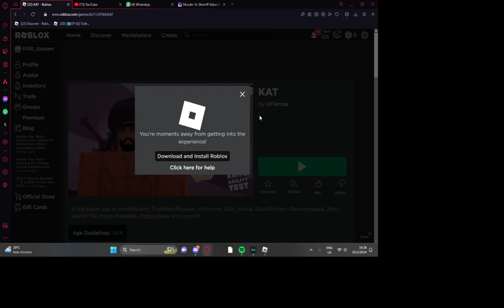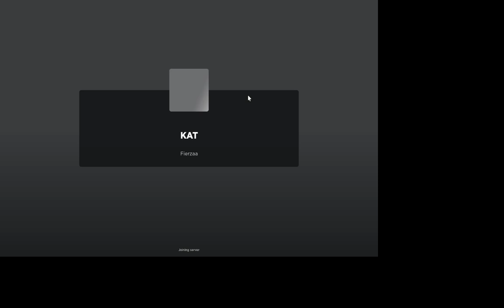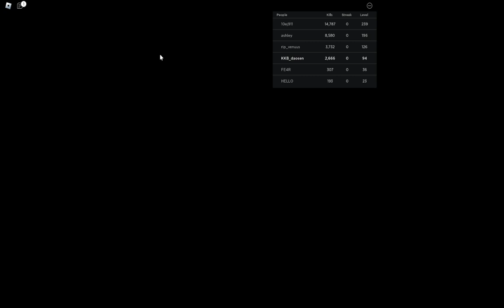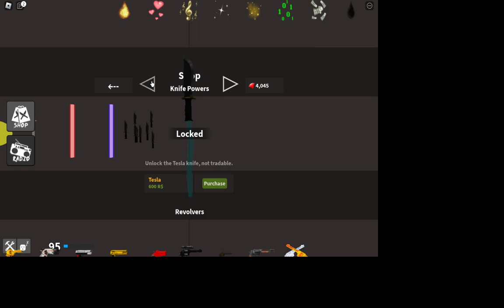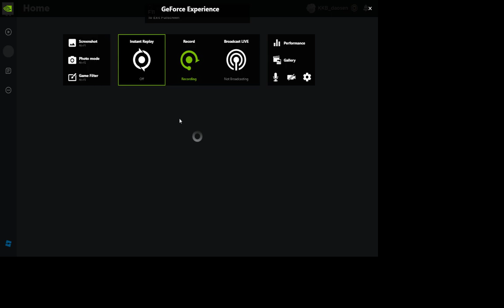playing KAT while parent-teacher meeting is ongoing